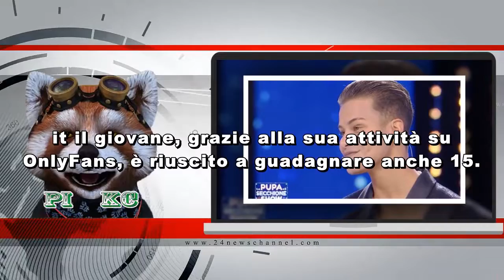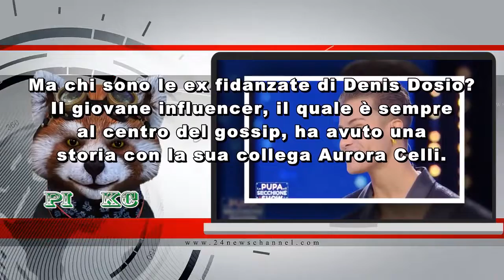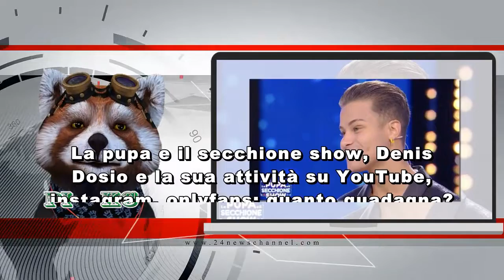Denis Dosio, 3 segreti su di lui: quanto guadagna, ex fidanzate e il suo sogno